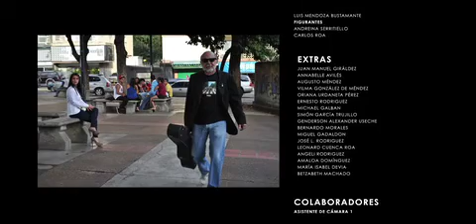PEOR KE NUNKA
Video realizado por los alumnos de 6to semestre de Comunicación Visual en las materias Producción y Proyecto de 4to semestre.
Banda: Peor Ke Nunka
Tema: Rap-Ska
Profesor: Pepe Garrido.